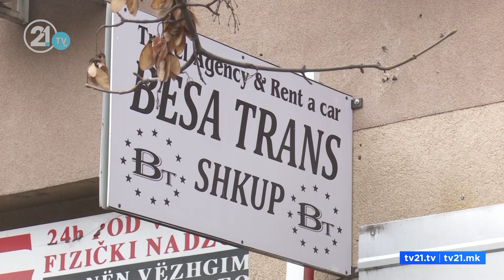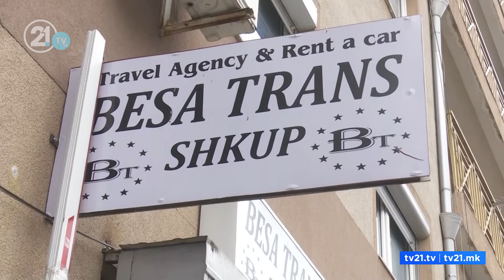Tani për tani fajtore vetëm kompania, 113 herë e ka kaluar kufirin pa pasur